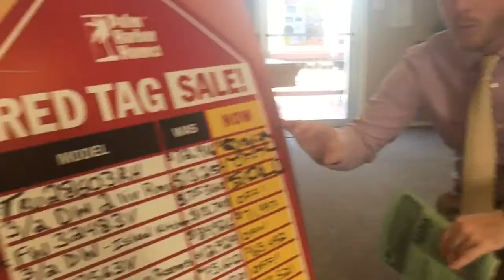Cavco New Braunfels Christmas in October Promotion!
On October 28th and 29th , we will be hosting our biggest sale of the year! It's gonna be a party! We will have factory reps on hand, lenders available to help get quick approvals, A bounce house for the kids, and free food for the entire family. We have a lot going on and want out to be a part of it! We have massive discounts on 2016 stock models and of course, our CHRISTMAS IN OCTOBER SALE for all customers who move forward with a new home!! Call us to set your appointment today!! You won't want to miss this weekend!!